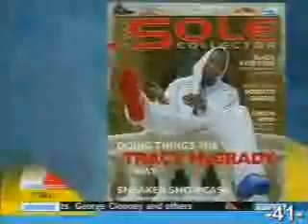Sole Collector magazine on ESPN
Old ESPN Cold Pizza clip featuring Sole Collector magazine